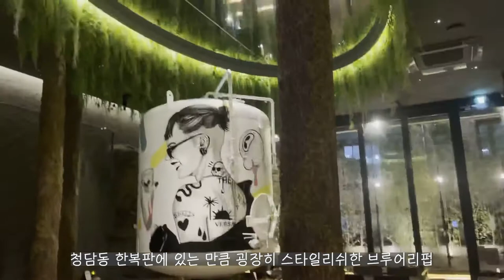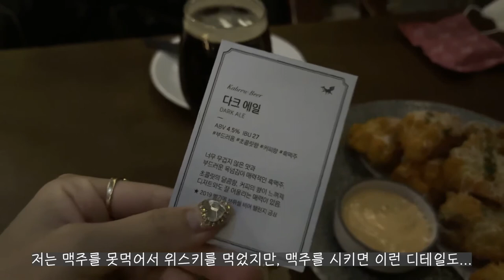청담동핫플 / 알만한사람들만 안다는 카브루 브루펍에서 퓨전요리와함께